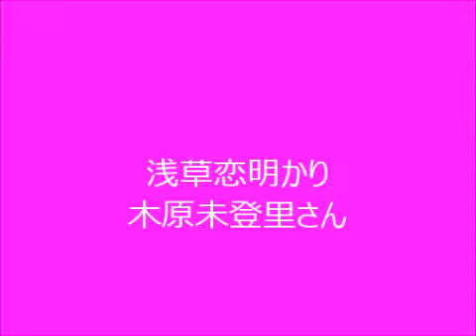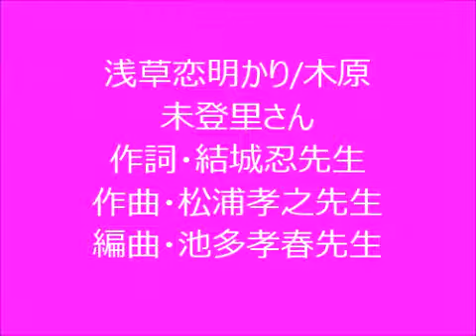浅草恋明かり/大原未登里さん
作詞・結城忍先生　作曲・松浦孝之先生　編曲・池多孝春先生
動画の中の歌手名が木原になったままで、申し訳ございません。